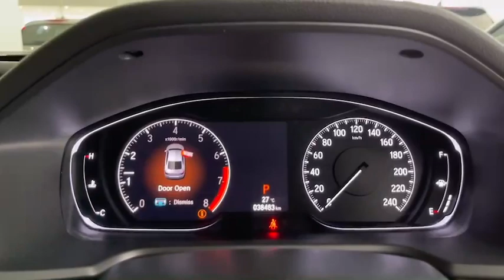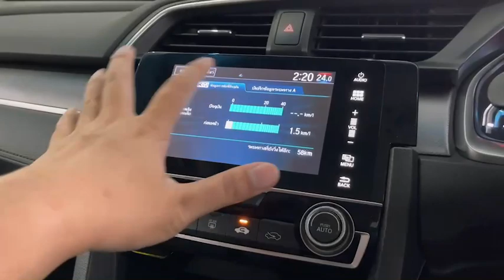Honda Accord 1.5 EL Turbo สภาพ! แฝดป้ายแดง!!!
รีวิว hondaมือสอง Honda Accord 1.5 EL Turbo ปี 2019 เลขไมล์น้อย 38,xxx KM
โฉมปัจจุบัน ออฟชั่นครบ รถสภาพดีพร้อมใช้งาน ภายในสะอาด กว้างขวาง
ประกันศูนย์ต่อเนื่อง

แคมเปญดอกเบี้ยพิเศษ เริ่มต้น 2.59% หรือผ่อนนานสูงสุด 84 เดือน
ลูกค้าเครดิตดีจัดเต็มฟรีดาวน์

ราคาพิเศษเพียง 1,220,000 บาท

ซัมมิท ฮอนด้า ยูสคาร์ สาขาพัฒนาการ โชว์รูมรถ ฮอนด้ามือสอง คุณภาพ
ผ่านการตรวจสอบประวัติ และเช็คสภาพ 210 รายการ โดยศูนย์บริการ ซัมมิท ฮอนด้า